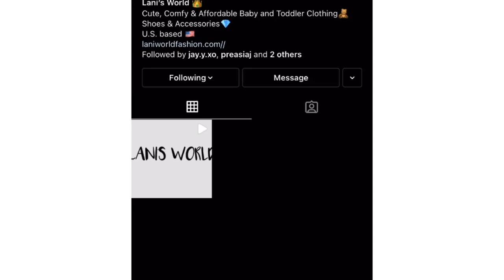Q&A | What I’ve Been Up To!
Answering a few questions you guys had.